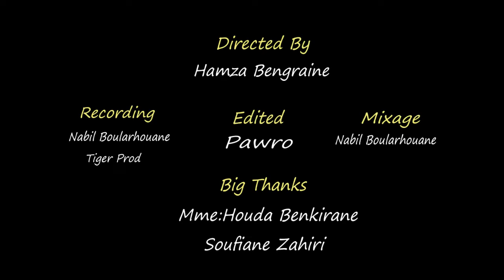Pawro - MI VIDA (Official Music Video)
Music Video By Pawro

Directed By Hamza Bengraine
Recording By Tiger Prod ; Nabil Boularhouane
Mixage By Nabil Boularhouane
Edited By Pawro